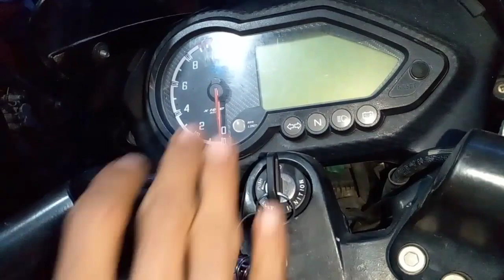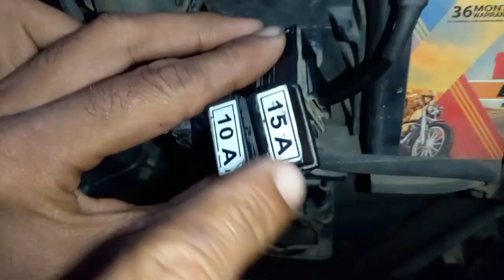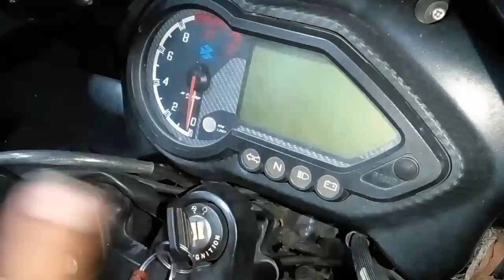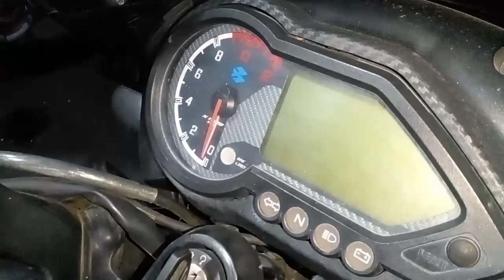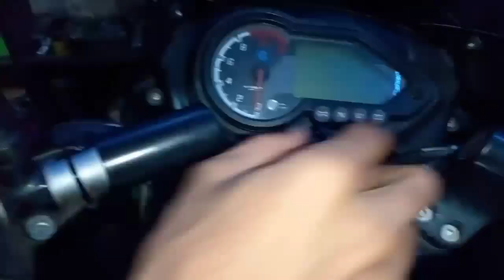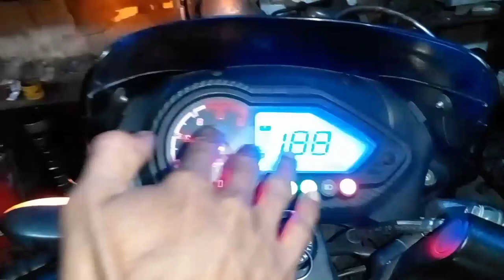डिस्प्ले नहीं आ रहा है बाइक का तो ये वीडियो देखलो यहाँ से हो सकता है प्रॉब्लम😡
Honda Dio का CDI हटा कर, ग्लामर बाइक का cdi कैसे कनेक्शन करे | Full Details Part 2

Shine bike का हेड लाईट कैसे जलते है // पासिंग relay का एक एक तार की जान्कारी